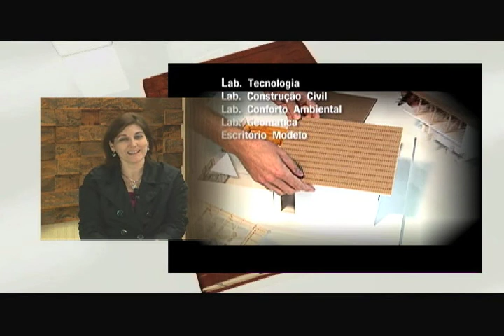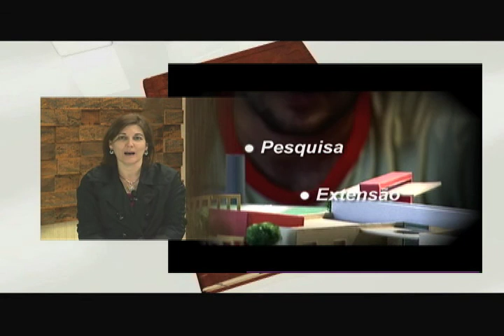Arquitetura e Urbanismo - Unipar